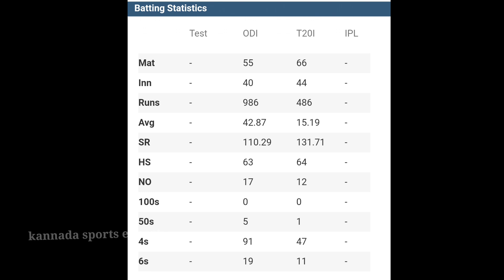ಸ್ಟಾರ್ ಆಟಗಾರ ಕ್ರಿಕೆಟ್ ಗೆ ವಿದಾಯ | World No 1 All Rounder Announced Retirement For Cricket